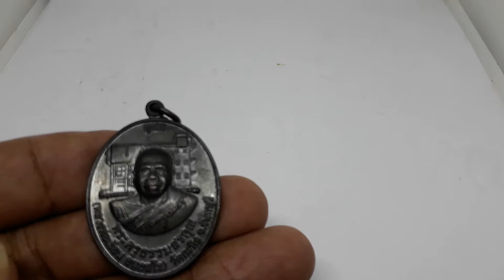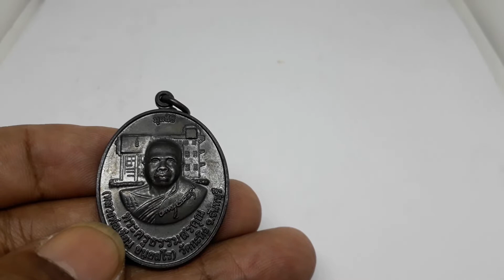พระหลวงพ่อเขียนวัดกะทิงttvnewsonline